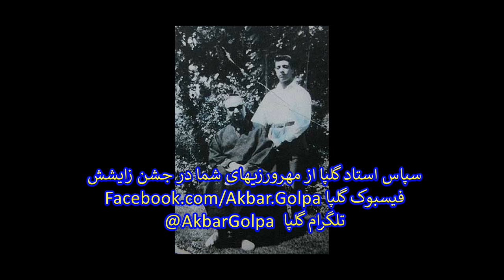Sepas golpa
رایگان عضو کانال شو و همه چیز را ببین
همه چیز ما اینجاست
Islam arose from the Arbylon, Turkey, Fenqin, and North Africa with the sword, and replaced the Arab ignorance that most of these people are ignorant of their history to this day.
azadi.fr   arabic
all: awesta.net
سالنامه ۷۷۶۲ آریایی را از اینجا بردار
Iran7000.com
ما را در تلگرام واتساپ-اینستا-فیسبوک-یوتوب-X دنبال کن:
Franc-Opinion.info
RadioParis.net
RadioFrance.eu
RadioParis.us